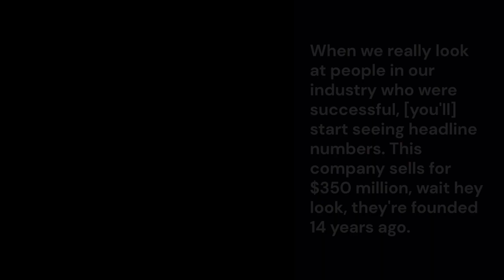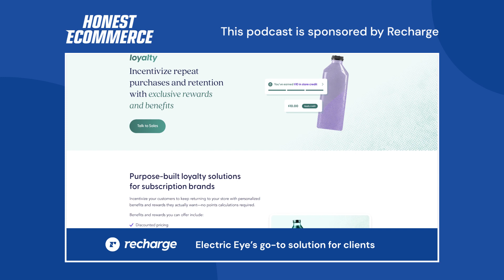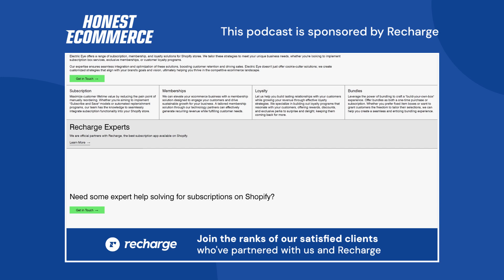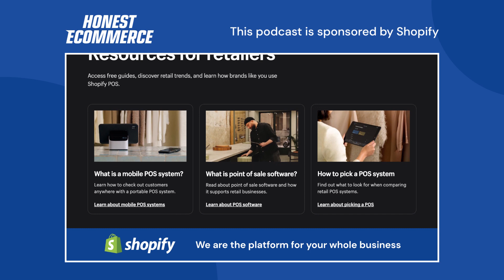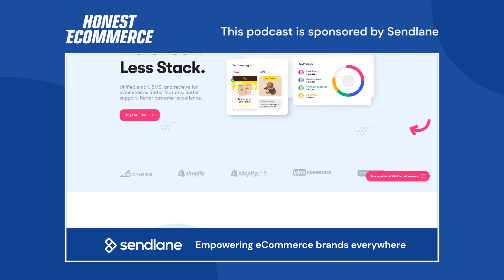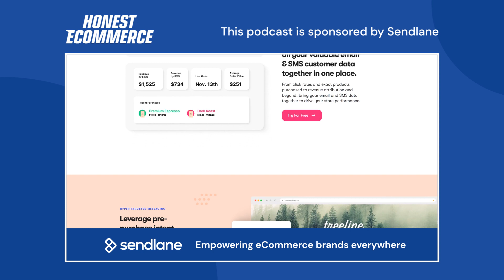Keep Pushing Toward A Breakthrough with Bani Bahari and Jonathan Lawrence - Honest Ecommerce Ep. 246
Bani Bahari is co-founder and CEO of OffCourt. She has spent the last 10 years in retail and beauty - in her past life she was a strategy consultant at Calvin Klein, Tommy Hilfiger and Glossier.
She comes from a family business in beauty. At OffCourt, she does all product development and operations.
Jonathan is a co-founder of OffCourt - he comes from management consulting background and real estate development and finance.
At OffCourt, he is in charge of finance, strategy and branding.

In This Conversation We Discuss:
[01:11] Intro
[01:53] The idea behind OffCourt
[02:22] Testing the waters and taking risks
[04:11] Establishing OffCourt’s branding
[04:33] Prioritizing product development
[05:19] Finding people to work with
[06:03] Social media presence for a new business
[06:28] Tying in with manufacturers early on
[06:53] Venturing the market of fragrances
[07:27] Importance of communication as a team
[08:08] Launching products and managing expectations
[08:34] The power of PR for a new business
[09:46] The pressure of being new to the business
[11:10] Success takes time and consistent efforts
[12:54] Raising money and self-funding as a start
[18:55] Testing out different PR strategies
[19:48] Knowing when and how much to invest in marketing
[20:43] Using customer’s touch points to sell your products
[22:36] Finalizing things and reaching out to retailers
[23:45] Pushing through to land a breakthrough
[24:32] Facing the ambiguity of retailer’s conditions
[26:50] Business don’t always go as planned
[27:32] Having different mindsets in different situations
[28:51] Keeping an open mind after every rejection
[29:20] The importance of finding a good rep firm
[30:40] Having the conviction to change plans when needed
[30:53] Where to check out OffCourt
[31:09] Discount code: honestcommerce15